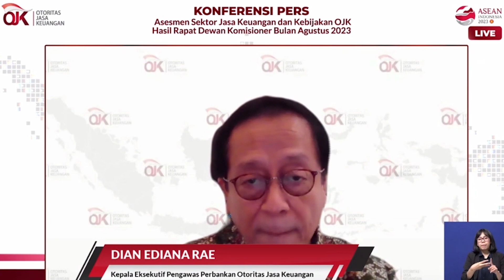Jumlah BPR di Indonesia 1600 Terlalu Banyak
Kepala Eksekutif Pengawas Perbankan OJK, Dian Ediana Rae mengatakan saat ini jumlah Bank Perkreditan rakyat (BPR) sekitar 1600 dan menurut OJK jumlah itu terlalu banyak.